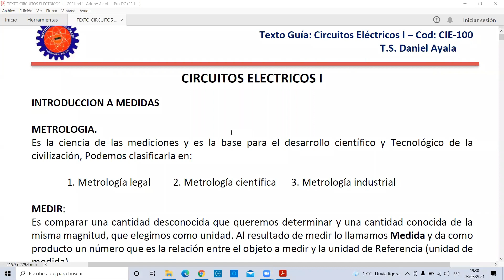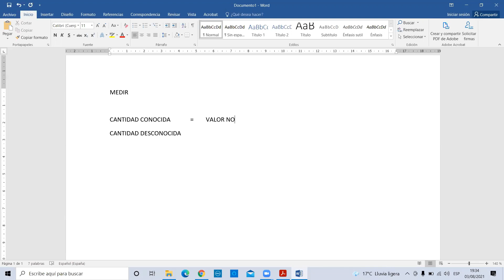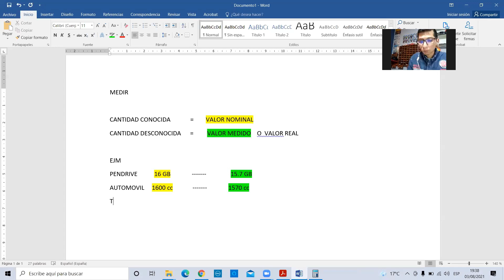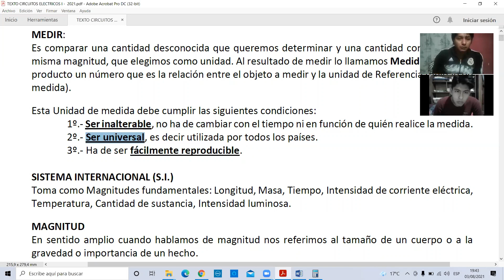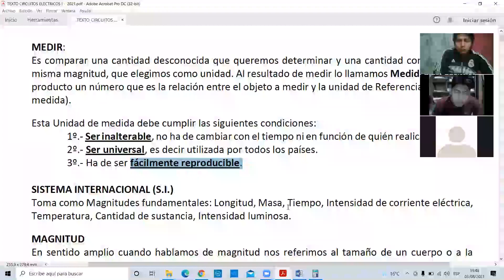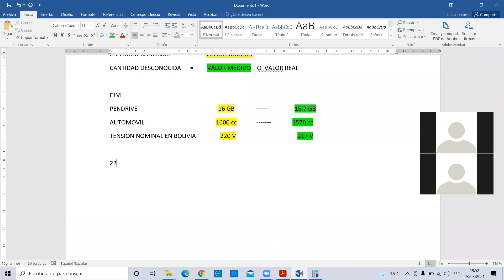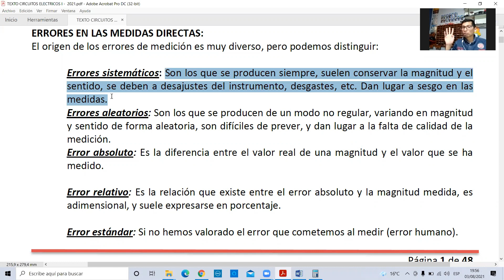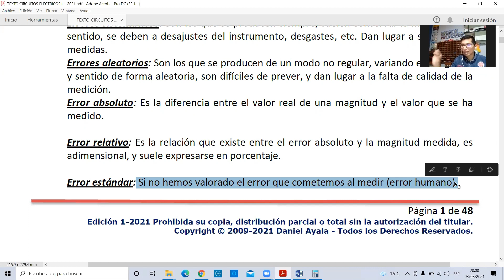1 VIDEO 2 - DEFINICIONES MEDIDAS (Pag 1)